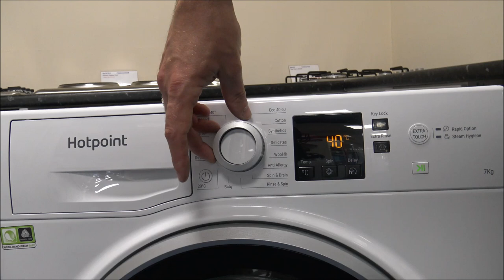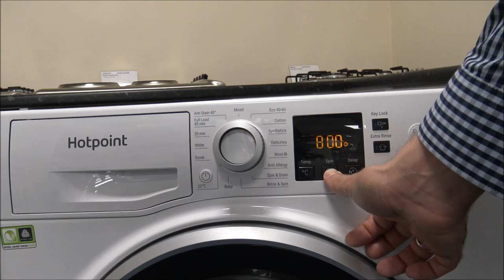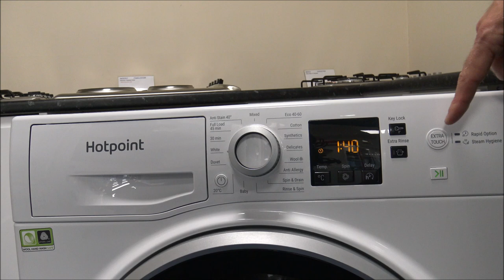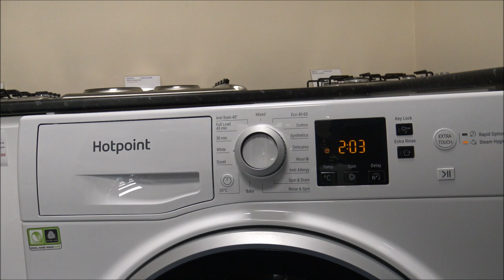Hotpoint NSWE742 1400 Spin 7 Kg Washer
In this video i show the Hotpoint NSWE742 1400 spin 7Kg washing machine and show some of the features and benefits it offers